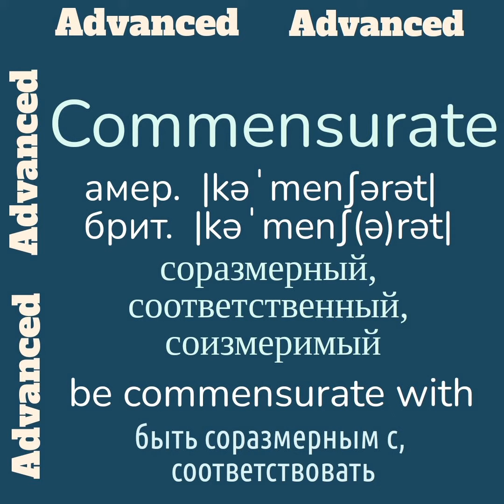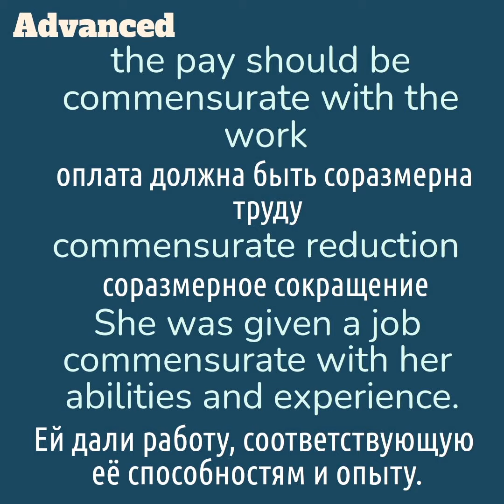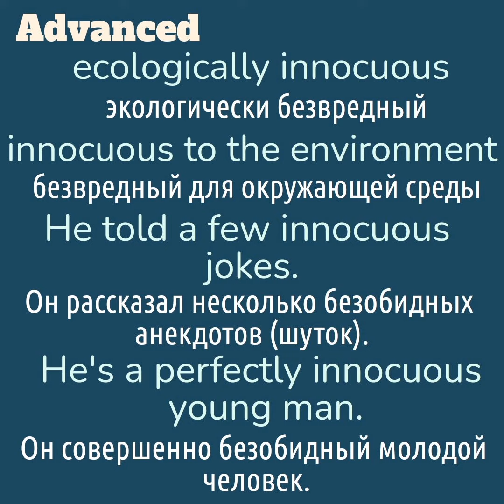Advanced English words/"Продвинутые" английские слова😎👉commensurate, innocuous